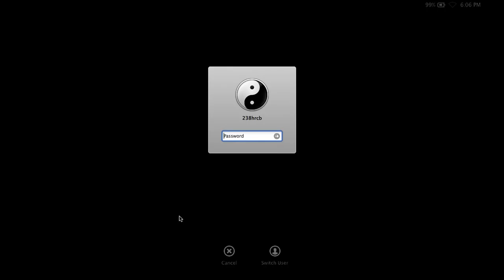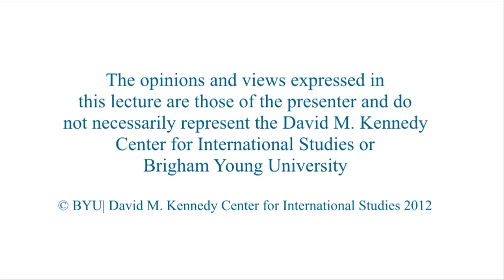ASIA Town Hall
His Excellency Gary F. Locke with comments from Professor Eric Hyer
U.S. ambassador to the People’s Republic of China

Ambassador Locke shares his perspectives on U.S.—China relations and answers questions.

10/29/2012